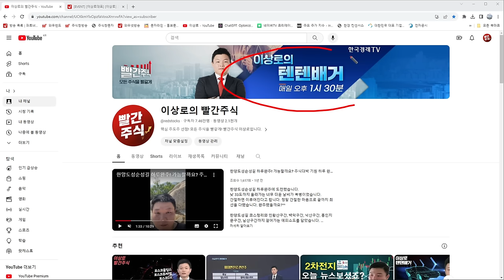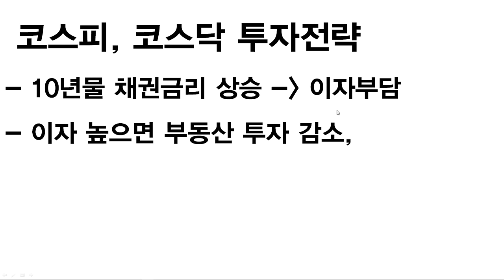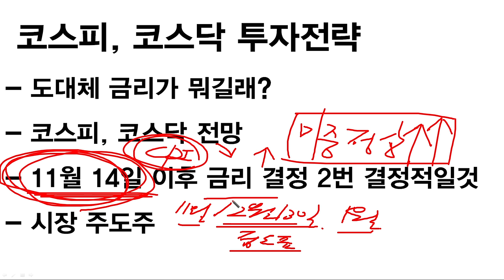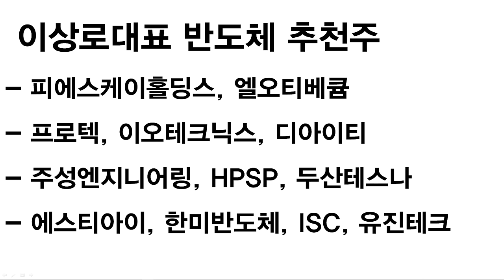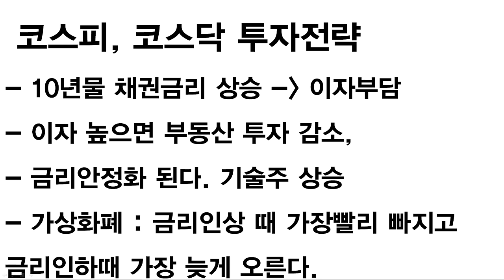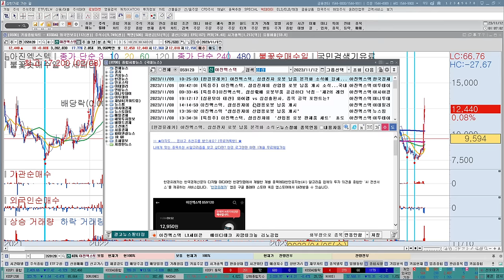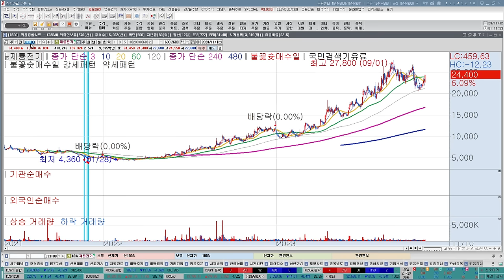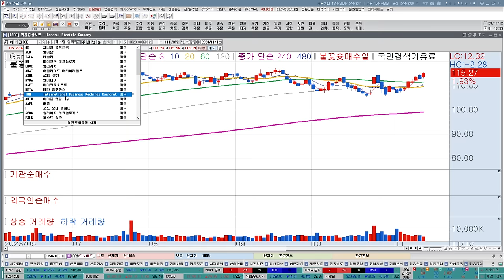세계 1위 기업, 미국발 대형호재 품은 TOP 우량주, 추천주! 2차전지, 반도체, AI, 로봇, 자동차 없는 분들 반드시 보세요.(feat.에코프로, 포스코홀딩스, 포스코퓨처엠)